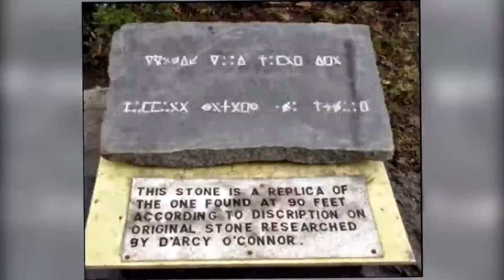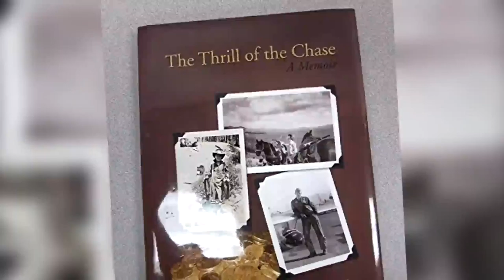আরও ৫টি বহুমূল্য গুপ্তধন যার সন্ধান এখনো পায়নি মানুষ !! 5 Precious Hidden Treasures